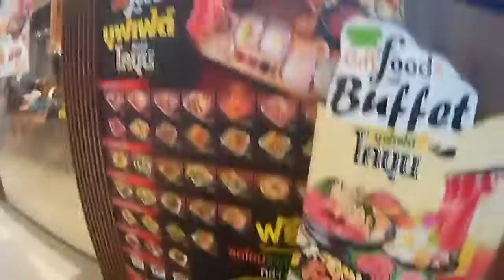BTS [LifeStyle] เบื้องหลังของทุกคลิป เริ่มจากการนั่งคุยกันแล้วไปจบที่ร้านเนื้อย่าง ฮ่าๆ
Spec
-PC-
CPU: FX 8320
M/B : Asrock 970 Extreme3
RAM : DDR3 16GB/1600
VGA : GTX 970
SSD : Kingston 120GB

-Notebook-
MSI GE60
RAM 8GB